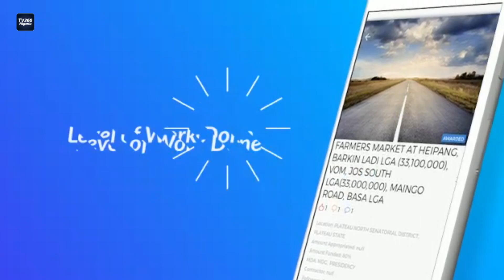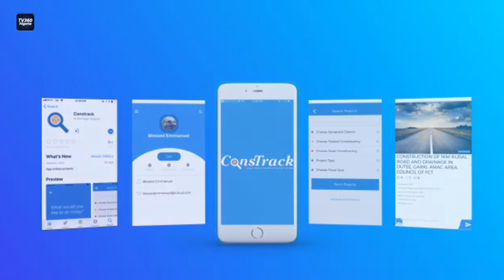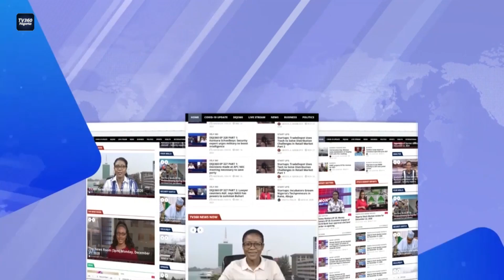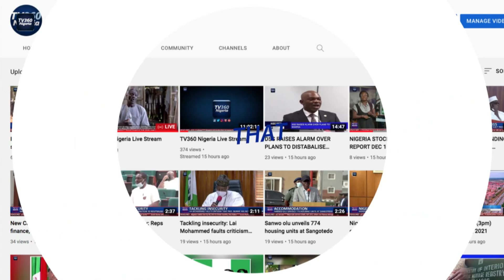NEWS NOW - SEPT 12TH, 2024